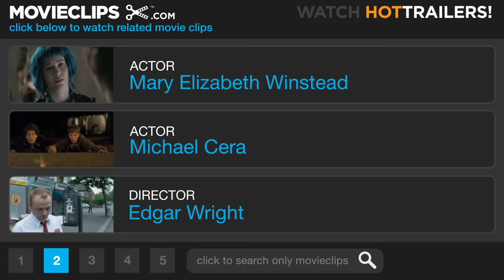Scott Pilgrim vs. the World (4/10) Movie CLIP - Todd the Vegan (2010) HD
CLIP DESCRIPTION:
Scott (Michael Cera) is threatened by Todd Ingram (Brandon Routh).

FILM DESCRIPTION:
Based on Bryan Lee O'Malley's Oni Press comic book of the same name, Scott Pilgrim vs. the World follows the eponymous slacker rocker on his colorful quest to defeat his dream girl's seven evil ex-boyfriends. Twenty-two-year-old Scott Pilgrim (Michael Cera) may not have a job, but rocking the bass for his band, Sex Bob-omb, is a tough job unto itself. When Scott locks eyes with Ramona Flowers (Mary Elizabeth Winstead), he knows she's the girl he wants to grow old with. But Ramona has some serious baggage; her supercharged exes rue the thought of her being with another man, and they'll crush any guy who gives her a second glance. Now, in order to win Ramona's heart, Scott will do battle with everyone from vegan-powered rock gods to sinister skateboarders, never losing sight of his gorgeous goal as he pummels his way to victory. Shaun of the Dead's Edgar Wright directs the film from a script he penned with Michael Bacall. Superhero veterans Chris Evans and Brandon Routh co-star in the action comedy as two of the seven ex-boyfriends.

CREDITS:
TM & © Universal (2010)
Cast: Michael Cera, Brandon Routh, Mary Elizabeth Winstead
Director: Edgar Wright
Producers: J. Miles Dale, Eric Gitter, Lisa Gitter, Jared LeBoff, Joe Nozemack, Nira Park, Marc E. Platt, Steven V. Scavelli, Adam Siegel, Ronaldo Vasconcellos, Edgar Wright
Screenwriters: Michael Bacall, Edgar Wright, Bryan Lee O'Malley